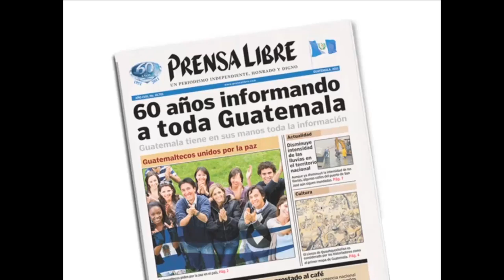Laura Godoy es coronada como Miss Guatemala 2012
Laura Godoy, representante de la ciudad de Guatemala fue coronada como Miss Guatemala Universo 2012, se convirtió en la sucesora de Alejandra Barillas y representará al país en la 61 edición de Miss Universo en el 2012. (Video Prensa Libre: Keneth Cruz)